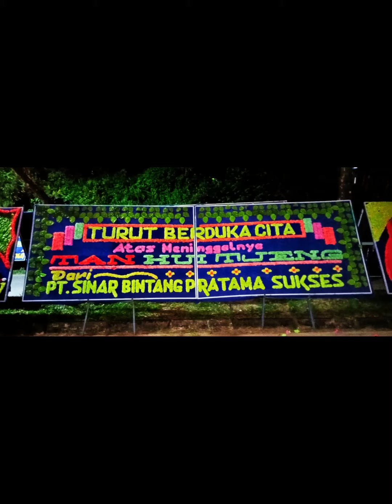Toko bunga batam || 081372461919 || buket bunga || aniversary || papan bunga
Florist merupakan salah satu keterampilan yang sangat bergantung pada bunga ataupun dedaunan. Hal ini pastinya menjadi salah satu profesi yang kreatif serta menambah daya transisi yang seimbang untuk keindahan dalam merangkai bunga.
Ini menunjukan eksistensi yang lebih serta baik untuk mencari ilmu yang lebih. Kelas.work akan membantumu untuk lebih kreatif dalam merangkai bunga sehingga bisa menjadi sumber pendapatan. Karena menjadi florist juga merupakan profesi yang membutuhkan keterampilan khusus untuk mengembangkan rancangan daun.

Ingin tahu lebih lanjut rahasia menjadi seorang Florist? Yuk, ambil kelasnya sekarang!
Hub iceo florist batam
Ruko cipta land blok kamboja no.1